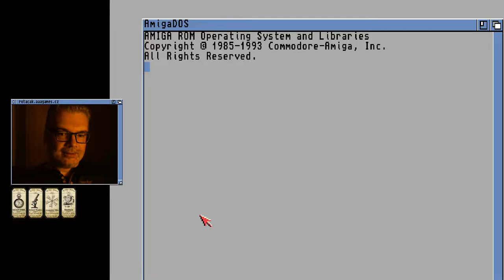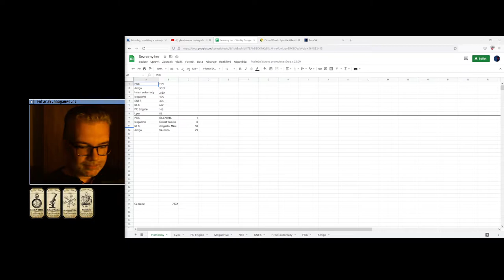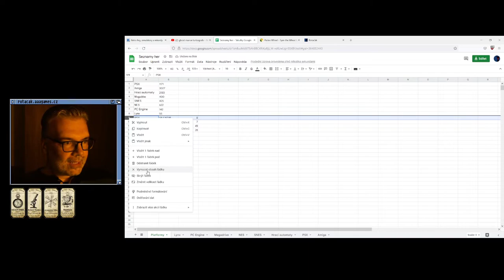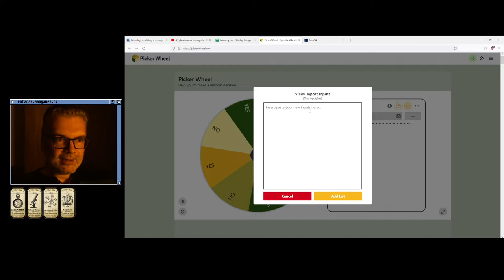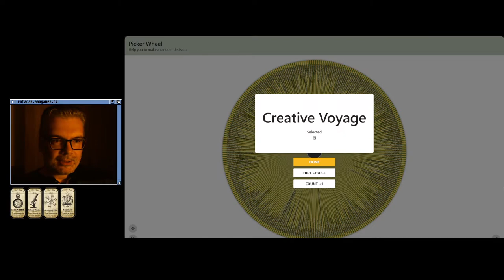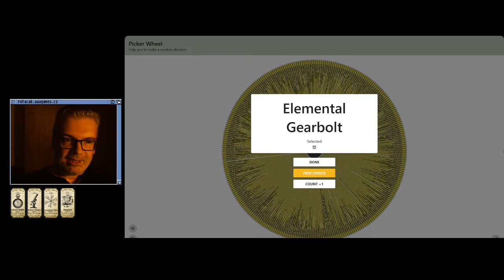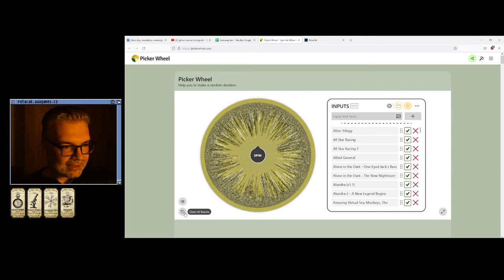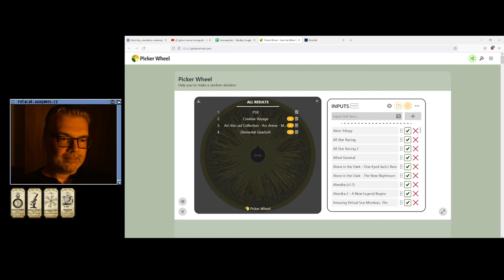😐 Zool 2 (Amiga)